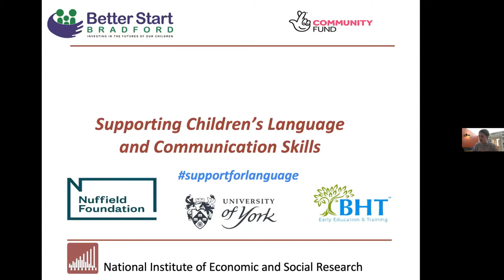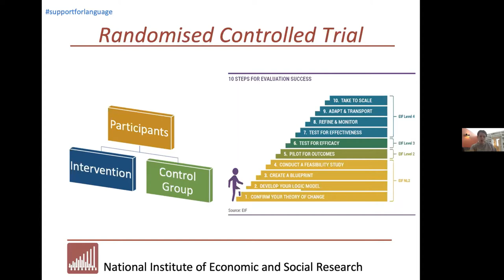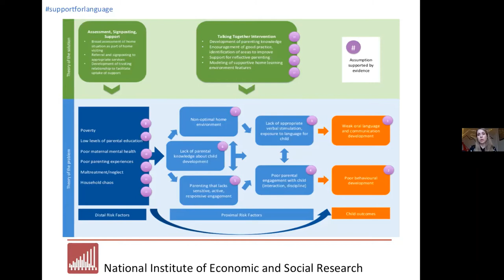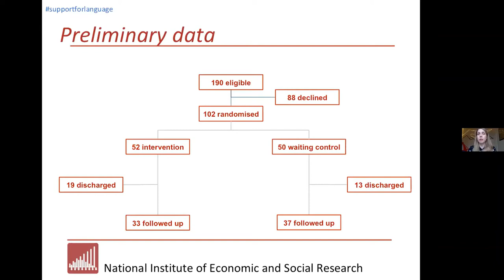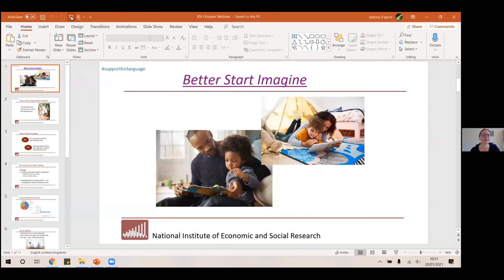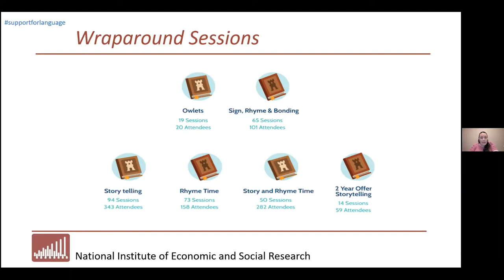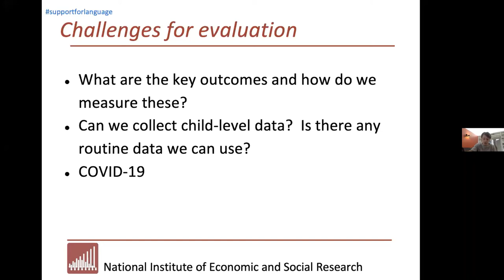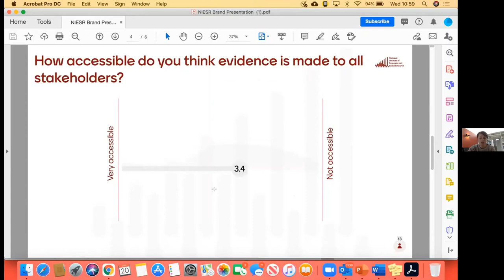Webinar: Supporting Language and Communication Skills in the Early Years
There have been growing concerns about the number of children starting school in the UK with poor language skills, particularly children in areas of social disadvantage. Early identification of language difficulties and the implementation of evidence based intervention form a pivotal role in tackling this issue. But how do we know what works?

In this webinar, we draw on our work for Better Start Bradford to discuss the opportunities and challenges faced when delivering and evaluating a language intervention programme. We discussed:

• the programmes we introduced to support children’s language development,
• some of the challenges we faced in evaluating these programmes and how we tackled these,
• and how the programmes were adapted in response to COVID 19

Timecodes:
0.00 Introduction to Better Start Bradford and evaluating Talking Together, a home based language intervention
53:06 Q&A
60:28 Better Start Imagine (bringing books to families) and ICAN Early Talk, CPD for Early Years Practitioners ;
95:45 Q&A